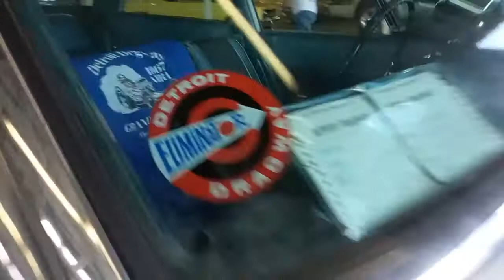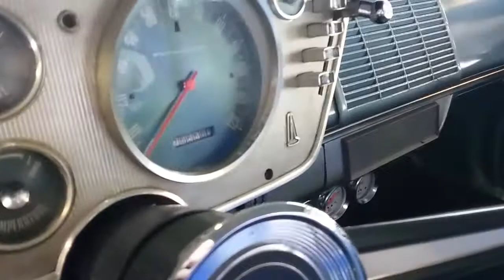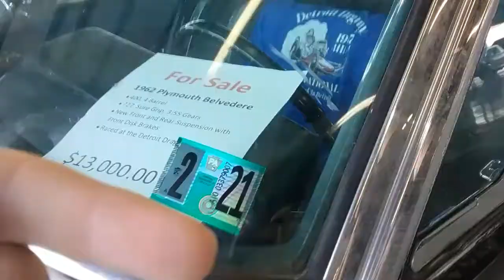Chrysler Carlisle, PA